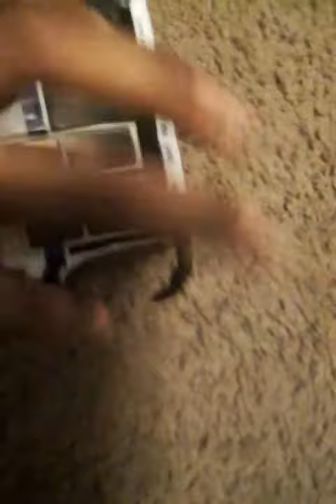My Mta Articulated Model Bus Review!